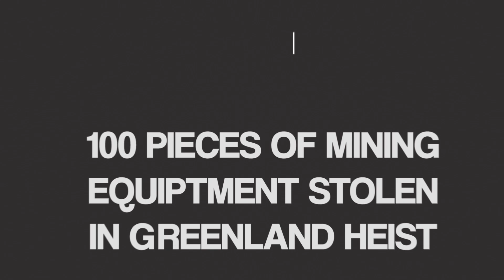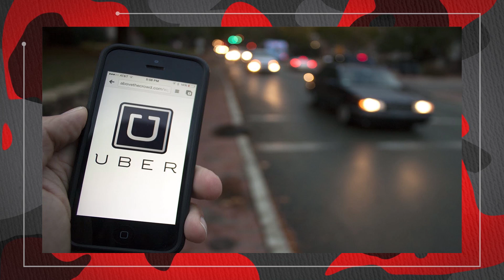London & Hong Kong share Crypto Tech, UBER Tokenized, and John Mcaffee runs for POTUS from exile!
The London Stock Exchange is giving crypto trading technology to a hong Kong exchange, a company based in Singapore is trying to toekenize UBER and other large businesses, a group of thieves steal 100 mining devices in Greenland, Iranians may use more crypto now with failing fiat currency, and John Mcaffee is running for president from Exile, lets start the show.